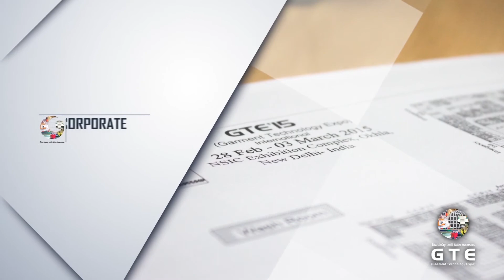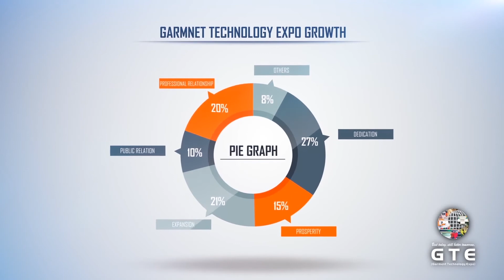GARMENT TECHNOLOGY EXPO SHOWREEL